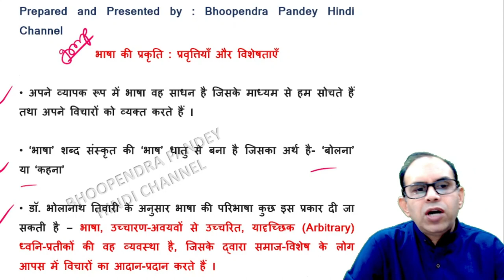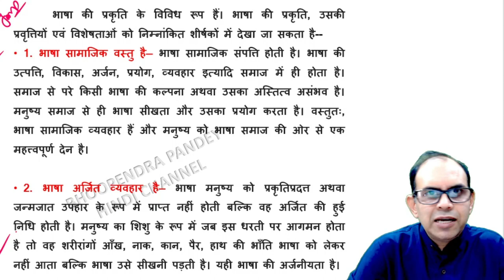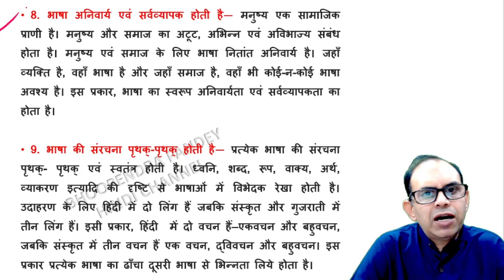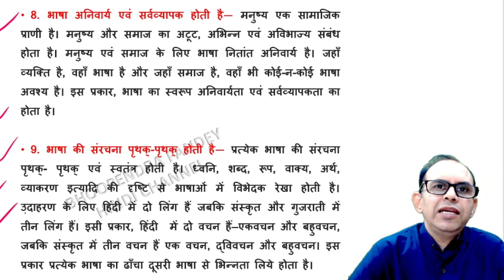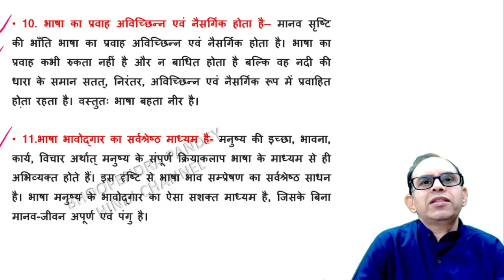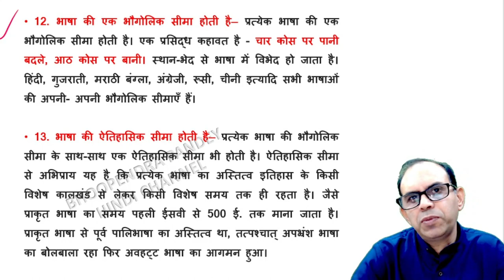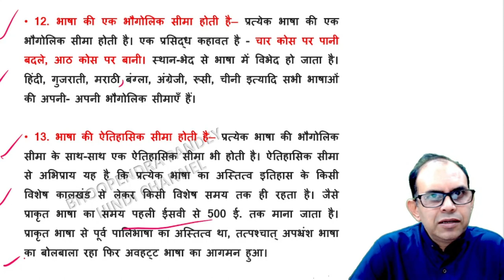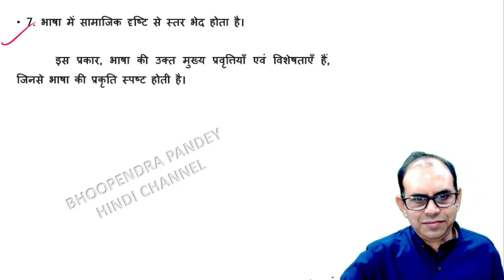भाषा की विशेषताएं । bhasha ki visheshtaen । भाषा विज्ञान । bhasha vigyan